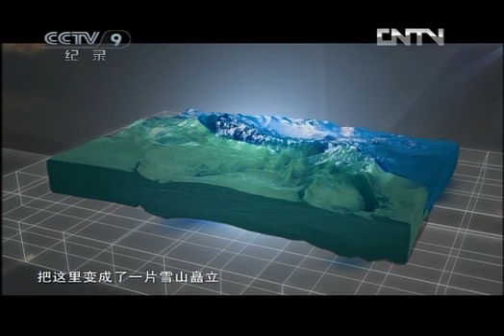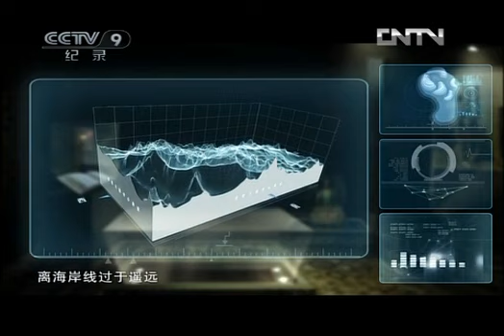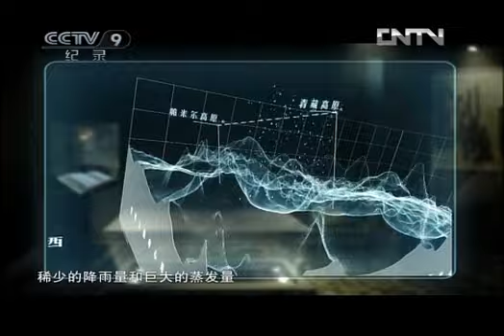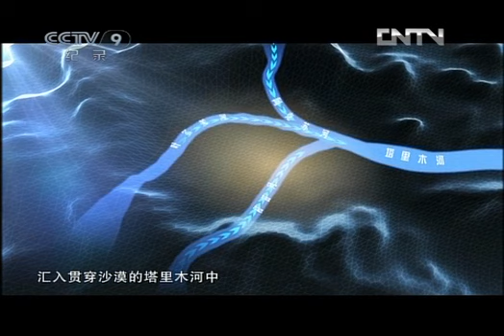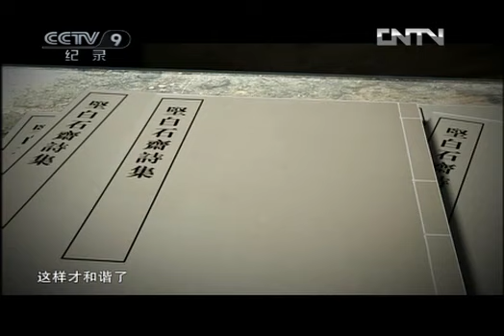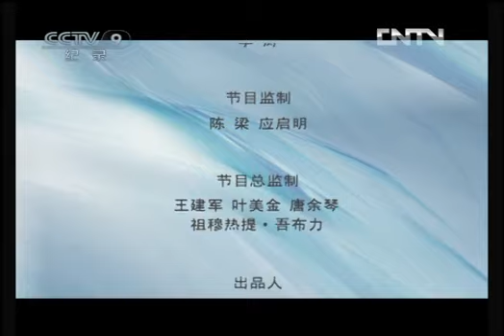纪录片《喀什四章》EP01：山川诱惑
《喀什四章》以全新视角呈现南疆神奇风貌，是对这个中国西部边陲城市的第一次全景式高清拍摄。讲述了喀什地区的巴楚、泽普、叶城、莎车等县的人文历史、山川河流、文化民俗、丰富物产，将历史文献、民间传说与现实人物、当下故事相穿插，向世人呈现这片美丽富饶、广袤神奇的绿洲，描绘一幅瑰丽的画卷。为了拍好这个纪录片，纪实频道共有三个摄制组先后多次前往新疆，与当地群众打成一片，还在援疆干部的帮助下深入到很多从未有电视工作者涉足的地区，记录了边疆人民的生活和鲜为人知的地形地貌。